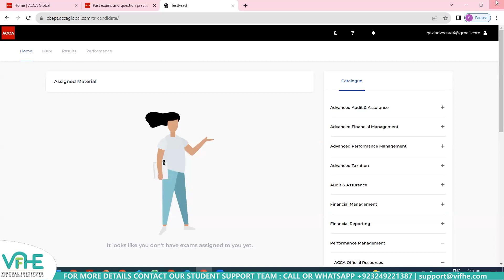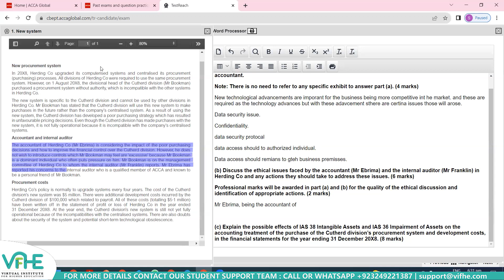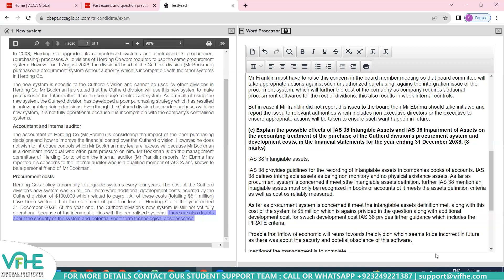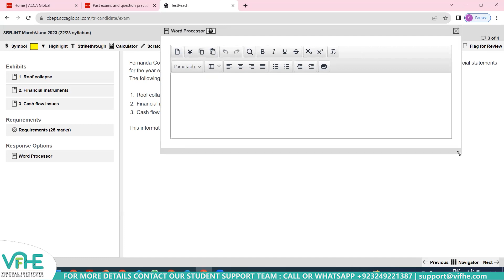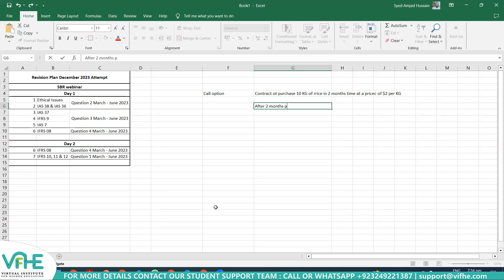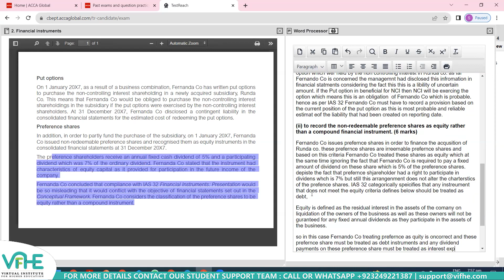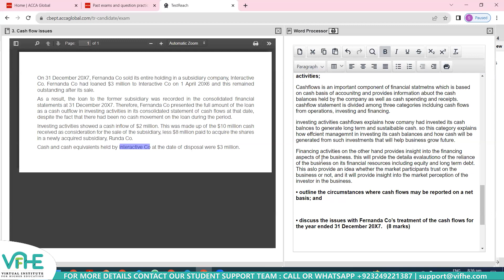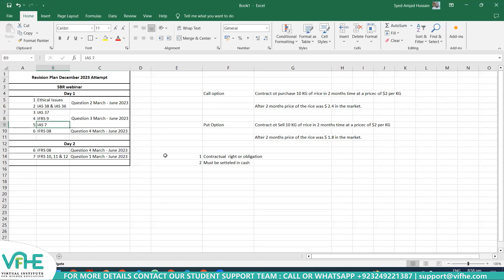SBR Game Changer Webinar Series Day 1 December 2023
We welcome you to the SBR Game-Changer series of December 2023